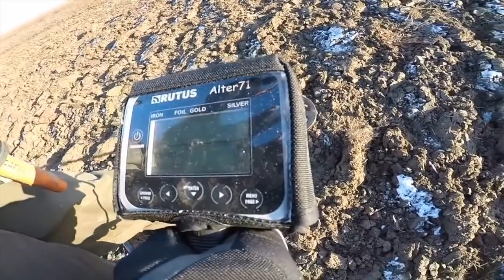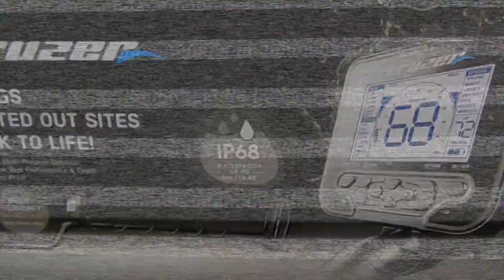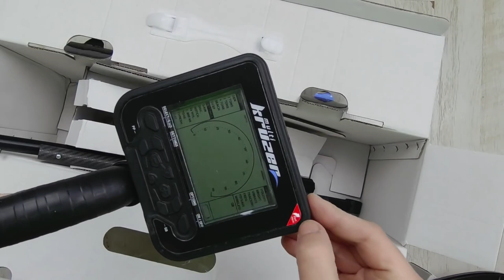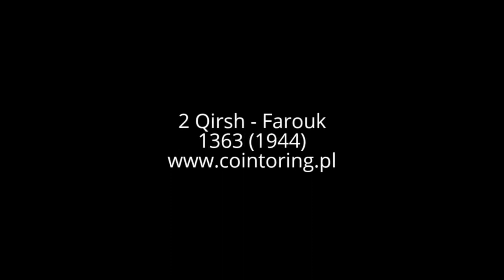Makro Multi Kruzer Metal Detector Unboxing + Review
** DISCOUNT on the Makro Multi Kruzer metal detector.